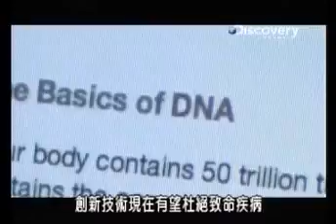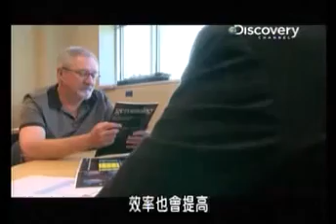AgeLOC in Discovery Channel 5mins